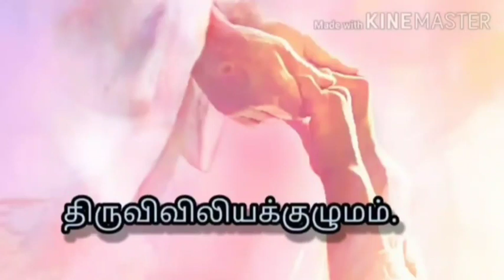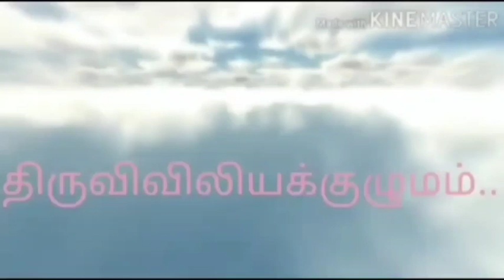பொதுக்காலம் 29 ஆம் வாரம் - வியாழக்கிழமை இறைவார்த்தைகள்! மறையுறை ! திருவிவிலியக்குழுமம்!...